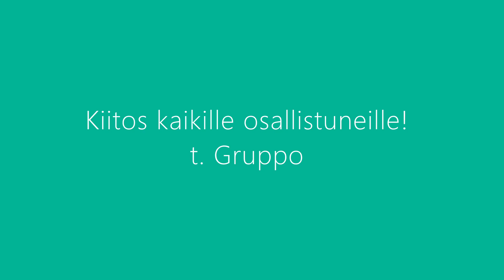Italo Meeting 2022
Italialaisten moottoripyörien kokoontuminen Orilammen lomakeskuksessa 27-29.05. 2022.